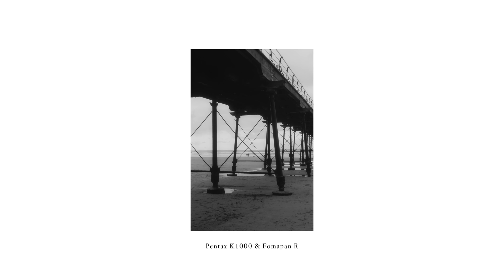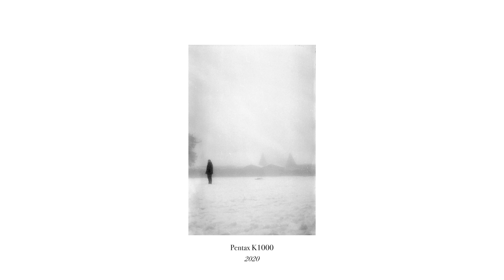The Narrative Photography of Fan Ho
何藩 or in the Roman alphabet Fan Ho (Ho Fan depending where are in the world) is one of the most remarkable photographers of his time. He captured the ever changing urban landscape of Hong Kong mainly during the 1950s and 1960s and so today we're going to explore how his art can help us with ours.

Video Breakdown:
00:00 - Intro
02:58 - Fan Ho's early years
04:07 - Storytelling, Photography & Filmmaking
05:42 - Inspiration
08:07 - Composition, Lighting & Angles
08:51 - The best of both worlds?
10:40 - Conclusion

Books on Fan Ho & his work that I recommend
Fan Ho: A Hong Kong Memoir